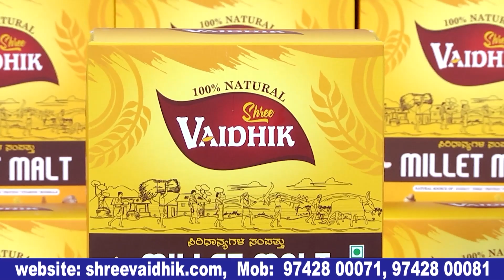ಈ ಸಿನಿಮಾದ ಕ್ರೆಡಿಟ್ ಅರಸು ಅವರಿಗೆ ಹೋಗಬೇಕು. | yogesh | sonugowda | sidlingu 2